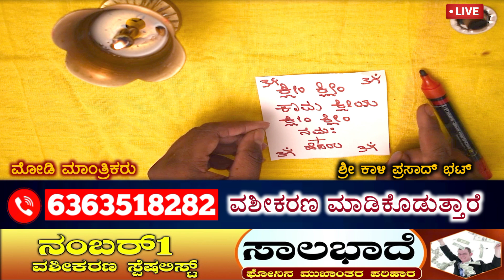ಬೆಳಿಗ್ಗೆ ಅವರೇ ನಿಮಗೆ ಕರೆ ಮಾಡ್ತಾರೆ, ಇವತ್ತು ರಾತ್ರಿ ಮಲಗುವಾಗ ಈ ಮೂರು ಶಬ್ದ ಹೇಳಿ. ಶಕ್ತಿಶಾಲಿ ಶಬ್ದ.!!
Night Vashikaran Mantra